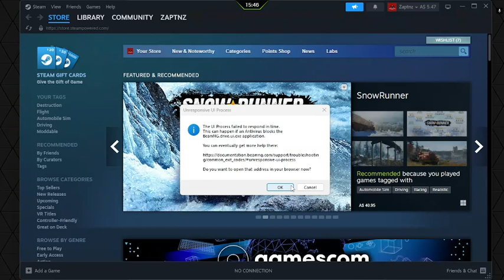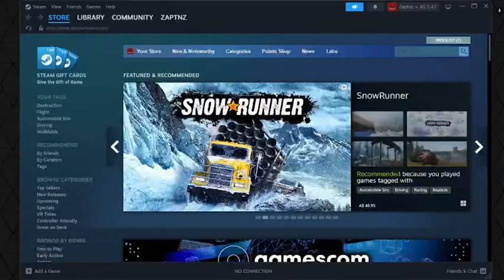Flood escape Beamng.drive | episode 2 of Beamng.drive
In This Video We Play Beamng.drive and do some flood escape rounds until my game crashed. A Buddy of mines channel is down below.